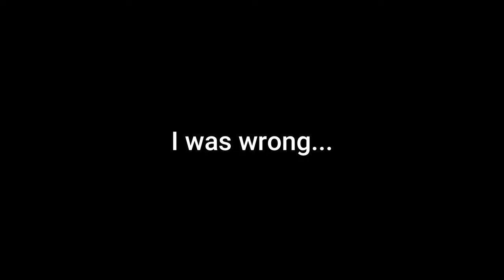THE WORLD'S FIRST WASTEYARD LAP 4 P RANK!? (perhaps.) [ Pizza Tower ]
I believe this one the hardest Lap 4 levels in general. This took me over 10 hours just to complete. I may be one of the first people to accomplish this task. I checked my file with the winning attempt and the level was beaten in June 23, 2023 at 12:40:27 P.M.

The actual first Wasteyard Lap 4 P Rank?

[VF] M. Beenis

( By sheer coincidence we are doing the exact same thing and are at the same exact level doing lap 4. The video was uploaded 20 hours ago upon typing this message. )